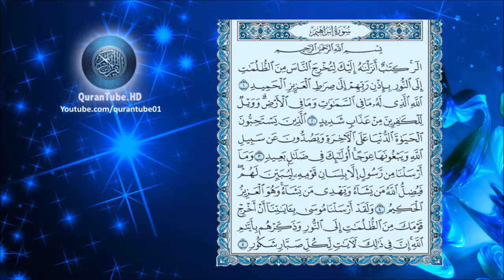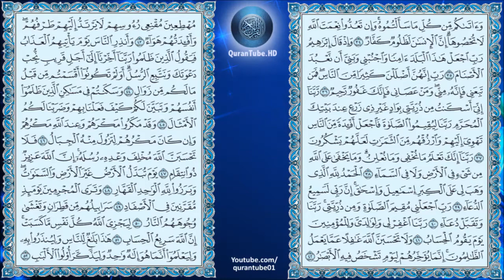إدريس أبكر | 014 : سورة إبراهيم | حفص عن عاصم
سورة إبراهيم للشيخ إدريس أبكر , برواية حفص عن عاصم + متابعة نصية للآيات
Surat Ibraheem by Idrees Abkar + Arabic text trailing

۩ سبب التسمية :

سُميت ‏السورة ‏الكريمة ‏‏" ‏سورة ‏إبراهيم ‏تخليداً ‏لمآثر ‏أبو ‏الأنبياء ‏وإمام ‏الحنفاء ‏إبراهيم ‏عليه ‏السلام ‏الذي ‏حطم ‏الأصنام ‏وحمل راية ‏التوحيد ‏وجاء ‏بالحنيفية ‏السمحة ‏ودين ‏الإسلام ‏الذي بُعِثَ ‏به ‏خاتم ‏المرسلين ‏وقد ‏قصّ ‏علينا ‏القرآن ‏الكريم ‏دعواته ‏المباركات ‏بعد ‏انتهائه ‏من ‏بناء ‏البيت ‏العتيق ‏وكلها ‏دعوات ‏إلى ‏الإيمان ‏والتوحيد‎ .‎‏

۩ التعريف بالسورة :

1) مكية . ماعدا الآيتان " 28 ، 29 " فمدنيتان .
2) من المثاني.
3) عدد آياتها .52 .
4) ترتيبها الرابعة عشرة .
5) نزلت بعد سورة " نوح ".
6) بدأت السورة بحروف مقطعة " الر " ذكرت السورة قصة سيدنا إبراهيم .
7) الجزء " 13 ، الحزب " 26 ، الربع " 6،7،8 " .

۩ محور مواضيع السورة :

تناولت السور الكريمة موضوع العقيدة في أصولها الكبيرة " الإيمان بالله والإيمان بالرسالة والإيمان بالبعث والجزاء " ويكاد يكون محور السورة الرئيسي الرسالة والرسول فقد تناولت دعوة الرسل الكرام بشيء من التفصيل وبيَّنَتْ وظيفة الرسول ووضحت معنى وحدة الرسالات السماوية فالأنبياء صلوات الله عليهم أجمعين جاءوا لتشييد صرح الإيمان وتعريف الناس بالإله الحق الذي تعنو له الوجوه وإخراج البشرية من الظلمات إلى النور فدعوتهم واحدة وهدفهم واحد وإن كان بينهم اختلاف في الفروع .

▬▬▬▬▬▬▬▬▬▬▬▬ஜ۩۞۩ஜ▬▬▬▬▬▬▬▬▬▬▬